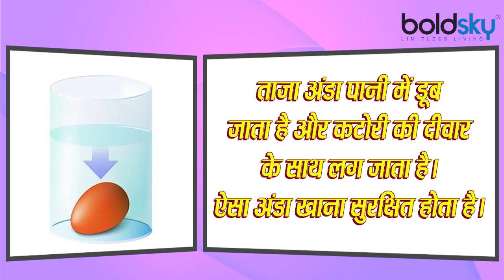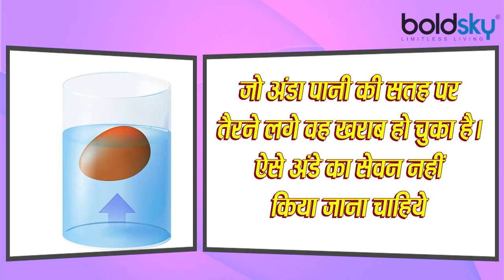अंडे हो जाते है एक समय बाद खराब, इस तरह पहचाने अंडा सही हैं या नहीं । Boldsky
Eggs have special significance in today's urban life. Eggs are used from morning breakfast to evening snack. People who eat eggs often bring a lot of eggs and keep them in the house. Very few people are aware that eggs are bad. Most people eat eggs by boiling, when people eat eggs by boiling, they often do not know that the egg is fresh or bad. Let us know some tricks that will help you in identifying the eggs correctly.

आजकल के शहरी जीवन में अंडे का विशेष महत्व है। अंडा सुबह  के नाश्ते से लेकर शाम के स्नैक तक में उपयोग किया जाता है। जो लोग अंडा खाते हैं वो अक्सर ढ़ेर सारे अंडे लाकर घर में रख देते हैं। अंडे खराब होते हैं इसकी जानकारी बहुत कम लोगों को हो पाती है। ज्यादातर लोग अंडे को उबालकर खाते हैं, जब लोग अंडे को उबालकर खाते हैं तो अक्सर जान नहीं पाते कि अंडा फ्रेश अथवा खराब है। आइए जानते हैं कुछ ऐसे ट्रिक्स जो अंडे की सही पहचान करने में आपकी मदद करेंगे।